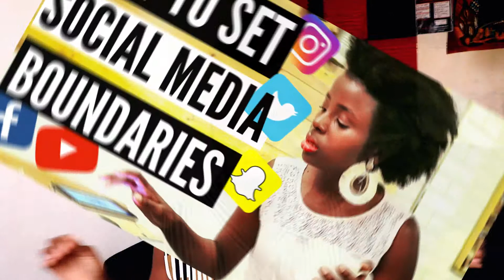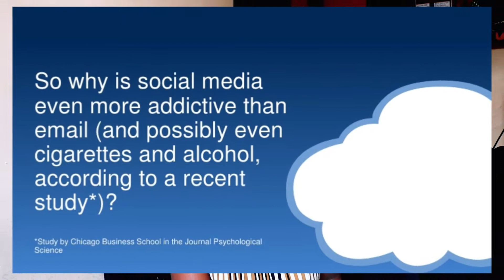How to SET Social Media BOUNDARIES || Are you ADDICTED to Social Media?🤖 || WATCH THIS FIRST!!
Want to know more about how to set social media boundaries, then watch this!

Do you struggle with social media addiction? Is it tough for you to set social media boundaries? Do you spend so much time surfing through the internet and not knowing when to stop?

Look no further because I teach you 3 guidelines(boundaries) and 3 best practices on how to use social media effectively and productively throughout your life without falling into a black pit.

If you've been constantly wondering "Is there a way to set boundaries while using social media platforms?"I seriously got you covered.

Being an Entrepreneur KING OR QUEEN means you are ready to take the leap of faith, and start your own business in whatever field you are interested in no matter what the naysayers say.

This is a support group for Young Entrepreneurs or Aspiring Entrepreneurs with the zeal and drive to share resources, network, learn, ask questions and motivate one another to be Bosses and Bossets and more so those who want to surround themselves with like-minded people to mastermind with on a daily basis.

When you join THE ENTREPRENEUR KINGS AND QUEENZ, You have;
 ☛Access to the support of like-minded people.
 ☛Access to free trainings and resources from me.
 ☛Access to a more personalized content directly from me exclusive and private.

Sounds good to you?
REQUEST TO JOIN!

Finally...